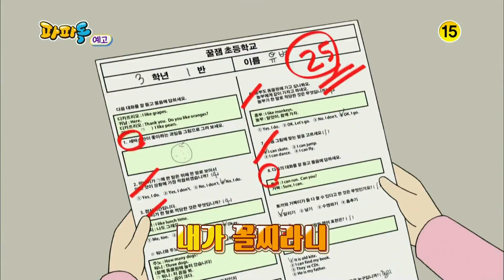160505 파파독 예고 ㅣ KBS방송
파파독 - 목요일 오후 5:30 KBS 2TV  방송,